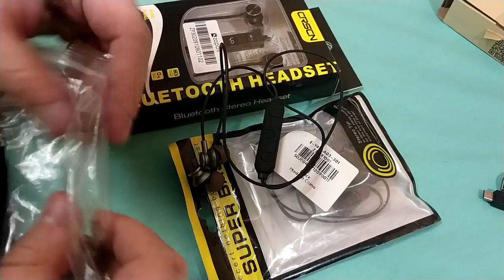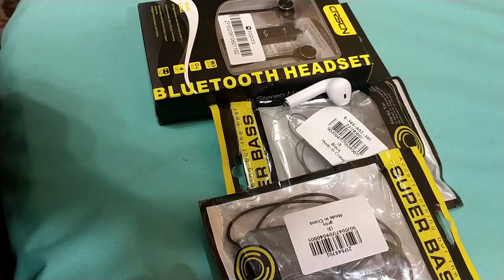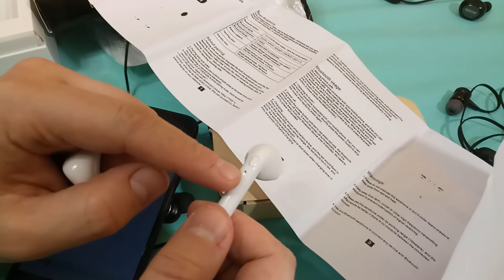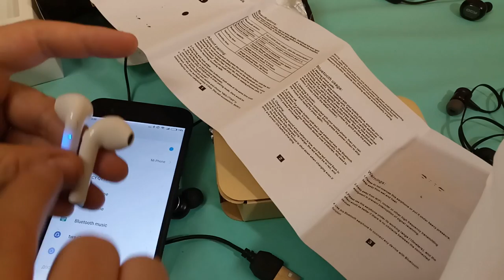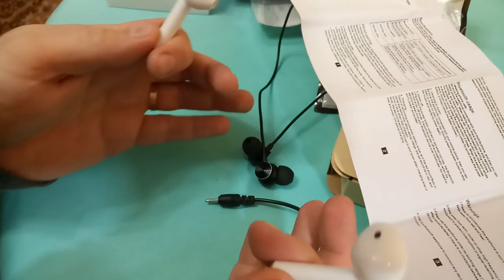Сравнение дешевых Bluetooth наушников PBP-012, PBP-021, PBP-024, i7S tws, QCY Q26. ZTD#355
. 🔥 В этом видео посмотрим и сравним несколько не дорогих bluetooth наушников.